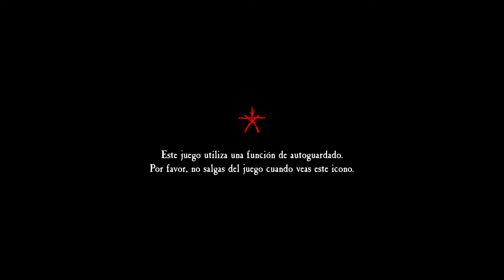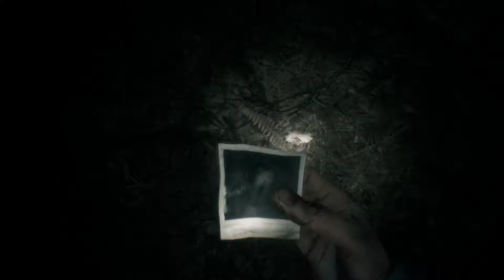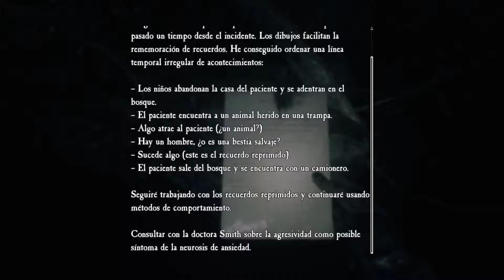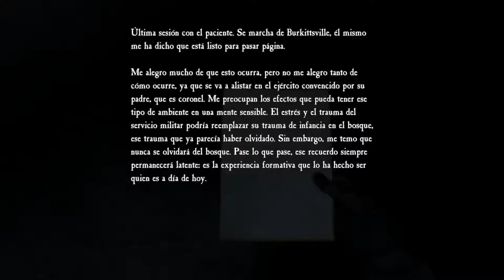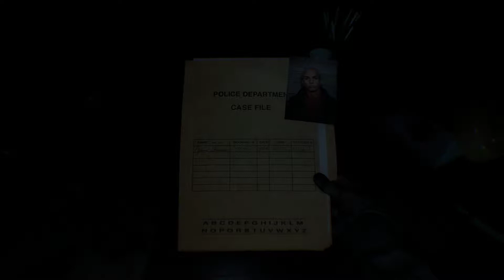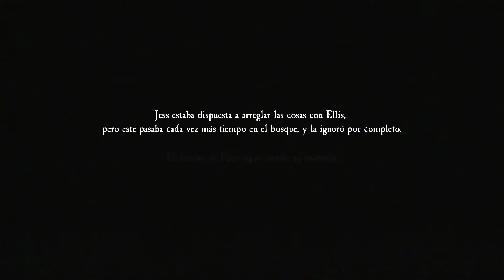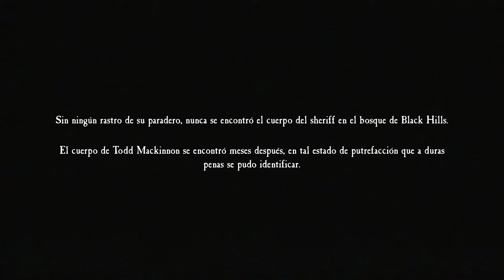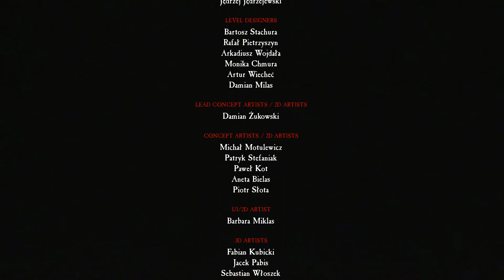Blair Witch | Parte 5 Final | en Español | La Cabaña del Bosque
El juego se desarrolla en el año 1996, dos años después de los eventos de la primera película. Ellis, un ex oficial de policía, viaja al Bosque de Black Hills para unirse al grupo de búsqueda de un niño desaparecido, Peter Shannon de nueve años. Trae con él, su perro Bullet. Mientras conduce hacia el bosque, llama a su ex novia, Jess. Cuando llega al bosque, toma su linterna, adquiere un Walkie-Talkie y comienza su búsqueda.

Plataforma: Pc
Controles: Dualshock 4
Grabado o Emitido Mediante: Streamlabs OBS

Titulo Original: Blair Witch
Género: Aventura, Terror Psicológico
Año: 2019
Desarrollado: Bloober Team
Distribuido: Lionsgate Games

*2ª Pantalla    - TV LG 24"